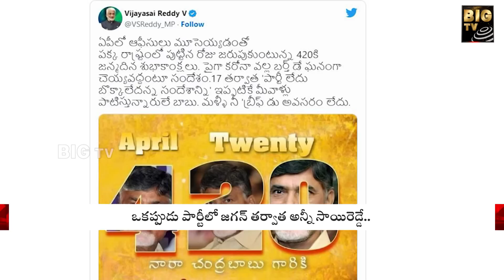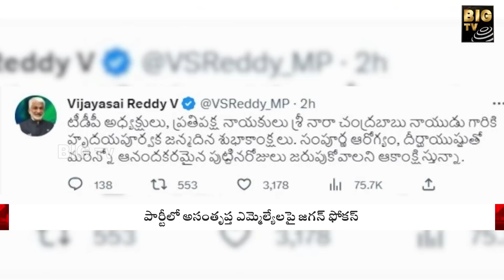Vijayasai Reddy Latest Updates : ఆ ఒక్క సంఘటనే విజయసాయిరెడ్డి ఘాటును తగ్గించిందా..? | BIGTV Telugu